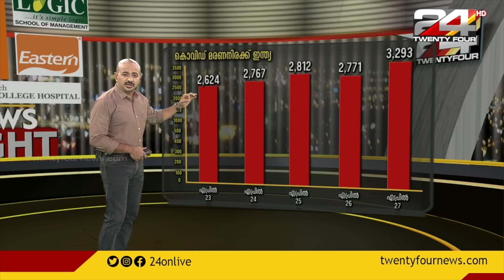രാജ്യത്തെ കൊവിഡ് മരണനിരക്ക് പരിശോധിക്കാം | Augmented Reality